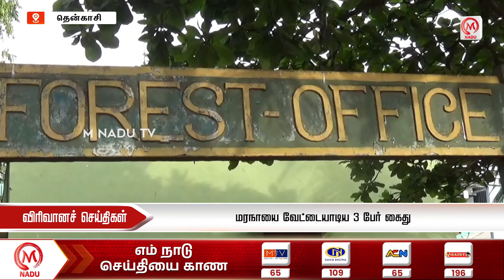மரநாயை வேட்டையாடிய 3 பேர் கைது... | Weasel | Tenkasi | Forest Office